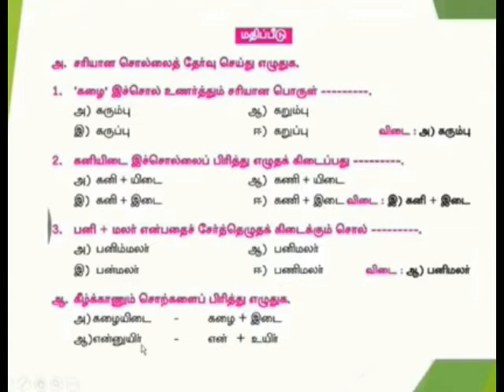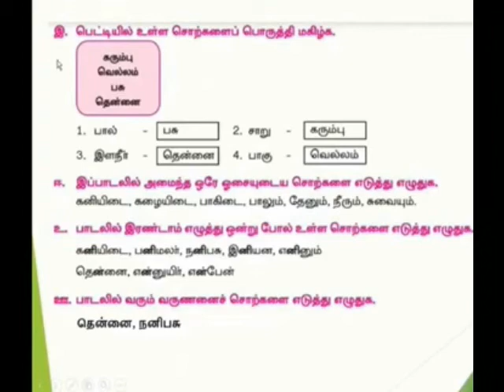தமிழின் இனிமை EXS